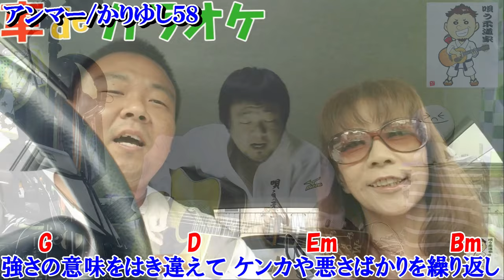この曲聞いて泣けない人っていないんじゃないか...アンマー/かりゆし５８(cover)コード付き【弾き語り】リクエスト回収！音飛び有りすいませんm(_ _)m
リクエストいただいておりました【アンマー】弾き語りしました！
コード付いておりますが、原曲とはかなり違うところもあるかと思います。
この曲はホンマ、、、泣ける。。。

リクエスト受付中

リクエストリスト

ひとりじめ　松山千春
泪橋　茶木
童心　夏川りみ
みちのくひとり旅　山本譲二
最後の川　チャンヨング
風と一緒に　小林幸子
青春の影　チューリップ
優しいあの子　スピッツ
いそしぎ　小林幸子
フランク永井
愛のカタチ　中村つよし
吉本坂
星影のエール
メモリーグラス
ナビゲーター　ブルーハーツ
空と君のあいだに
appears　あゆ
バースデー　ミスチル
赤い郵便ポスト　キマグレン
キツネ狩り　中島みゆき
酒の川　小田純平
純恋歌　長渕剛　ハーモニカ入
猫　DISH
遠くで汽笛を聞きながら
岬めぐり
部屋とYシャツと私
Laughter 鬚男
煙突町のプペル
母心宅急便
ミカンハート
たばこ
僕が死のうと思ったのは
悲しくてやりきれない
大空と大地の中で
島人ぬ宝
三線の花
柳ジョージ
ドライフラワー
白日
栄光の架け橋
アンマー
なんでだろう テツアンドトモ
3月9日

【自己紹介】
関西を中心に活動中のシンガーソングライター
唄う柔道家　高松太地です。

オリジナル曲【おかん】カラオケ(JOYSOUND)、U-SEN　配信中

ご出演依頼は下記メールにお願い致します。

コレコレさんに凸した回の動画
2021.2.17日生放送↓